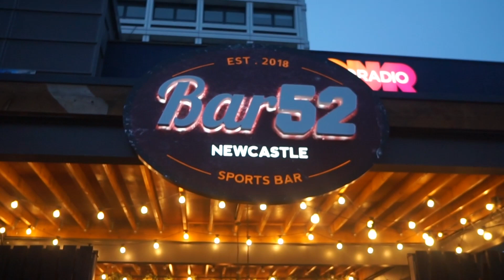BONEHEAD'S BANK HOLIDAY (surprise ending...)